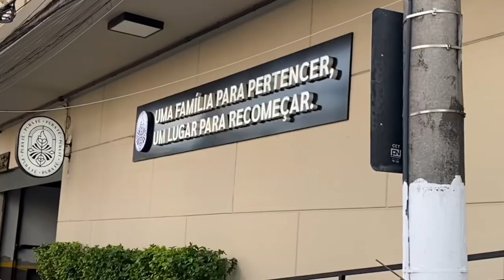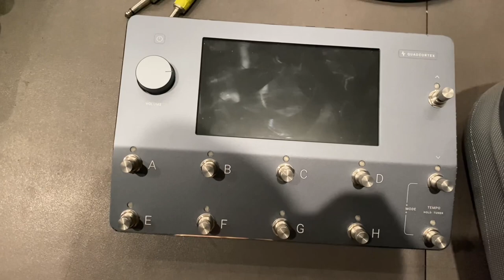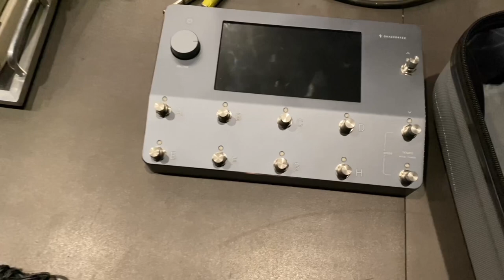Igreja Pura Fé em São Paulo com Fernandinho e banda (VLOG NA ESTRADA)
fala Pessoal, ontem (26/032023) consegui registrar bem o dia na estrada com Fernandinho e banda, eu fiquei feliz pela quantidade de views do ultimo video, então resolvi fazer mais!

Tiu.